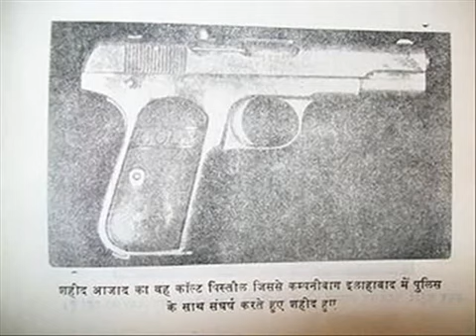Dr Hari Om Panwar for Chander Shekhar Azad 2017